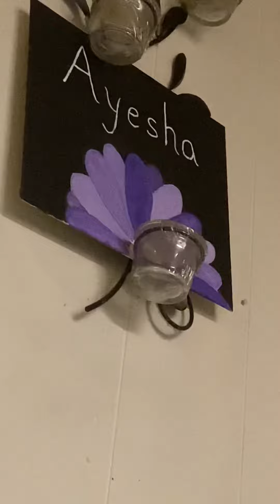Fun with Jefrina ...